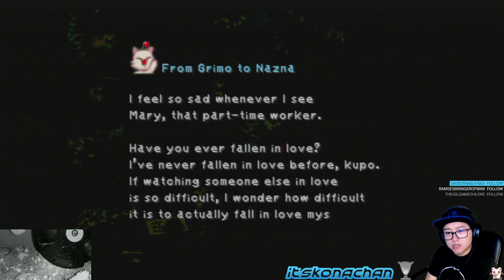Journey back to Alexandria (Final Fantasy IX) (Pt. 14)